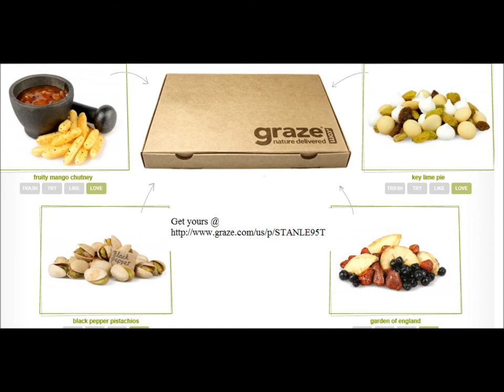Graze.com UnBoxing 6/9/2014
You'll go nuts for this. Use my code to unlock your 1st & 5th delicious, healthier snack boxes free